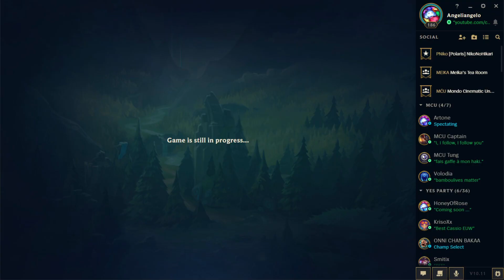[LoL]【5v5 Normal】[PERFECT] Jungle Jarvan IV vs Nunu ★ S- Rank ♦ 3/0/9 KDA ► Patch 10.11